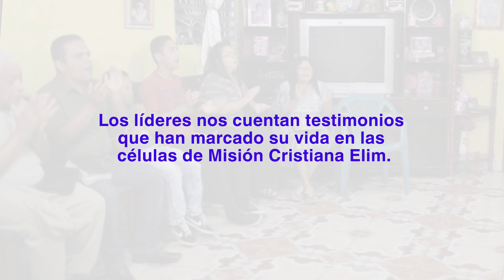Pasión por la causa - Testimonio de líder Beatriz Gómez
Los líderes nos cuentan testimonios que han marcado su vida en las células de Misión Cristiana Elim.